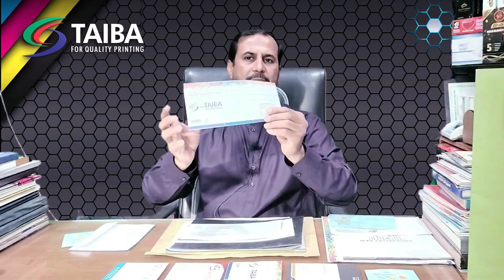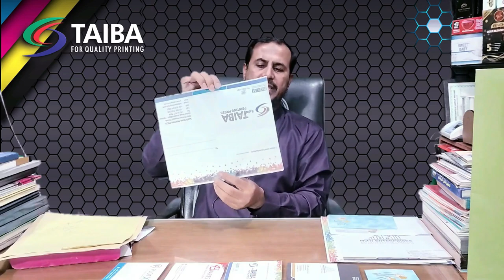How to Choose the Perfect Envelope for Any Occasion | Taiba Print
Discover the fascinating world of envelopes in this educational video! Envelopes may seem like a simple office supply, but there is a surprising amount of history and innovation behind them. From handwritten letters to high-tech security features, envelopes have come a long way.

Join us as we explore the different types of envelopes, their sizes, materials, and uses. Learn how to choose the right envelope for your needs and discover some creative envelope design ideas.

Whether you're a stationery lover, an artist, or a business owner, this video is packed with interesting facts and practical tips that will enhance your envelope game.

Watch now and unlock the hidden secrets of envelopes!